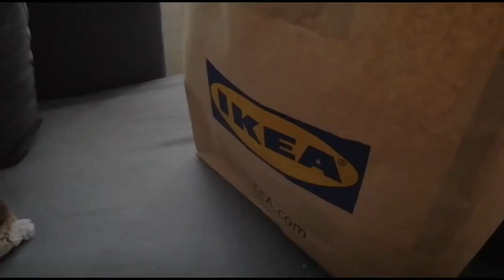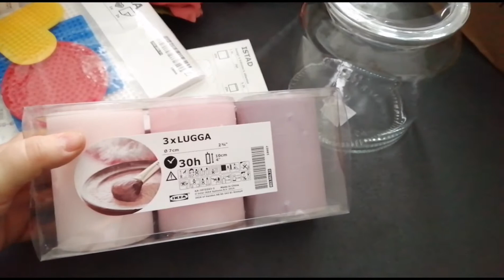Ikea Haul | Unser Sonntag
Heute wollten wir eigentlich in den Wildpark aber hier ist wieder ein Sturm unterwegs.
Wir haben das beste draus gemacht und sind shoppen gewesen 😅